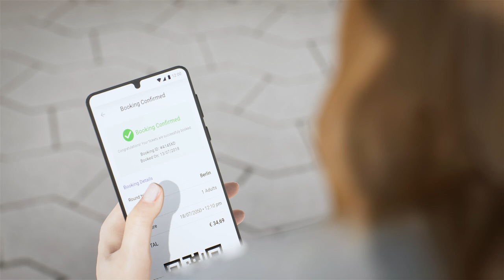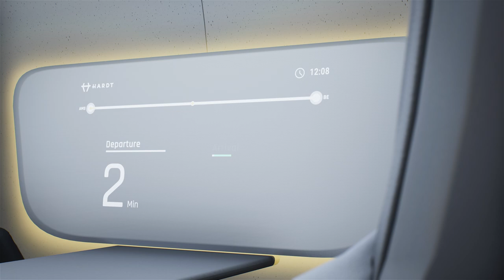This is what traveling from Amsterdam to Berlin by hyperloop will look like!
Travel from the city center of Amsterdam to the city center of Berlin in just 55 minutes. This will be possible in the future with the hyperloop and will make short-haul flights a thing of the past.

In this video we travel to the year 2050 when an hyperloop network span the globe. Hardt Hyperloop and UNStudio show you this bright new future. A fully automated system allows for safe, comfortable travel. The video shows a worry-free future where public transportation brings about endless possibilities. Are you ready to work, live and interact in multiple cities across the continent on the same day?

Did you know travelling towards Berlin from Amsterdam takes you roughly:

- 3 hours by plane*
- 6 hours by train
- 7 hours by car

*including transit time

The video was created in collaboration with UnStudio; A full-service architecture design network with offices in Amsterdam, Shanghai, Hong Kong, Frankfurt, Dubai and Melbourne and Twisted: a creative content agency from Eindhoven - the Netherlands.

This video was made possible by a contribution from Effenaar Smart Venue, Rijksdienst voor Ondernemend Nederland, Metropool Regio Eindhoven and 4DR Studios